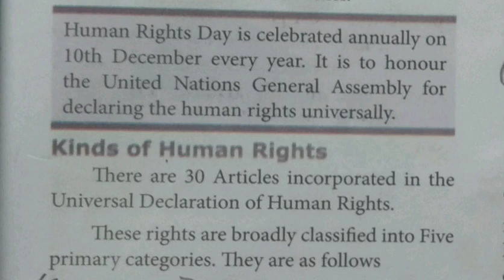Human Rights Day/Kinds of Human Rights@மகேஸ்